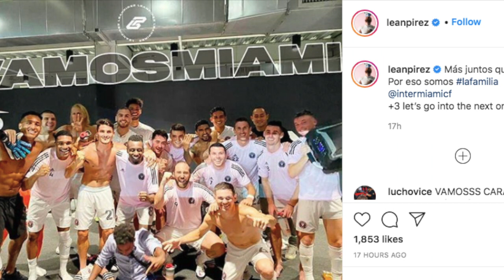ANALYSIS | Inter Miami vs. Houston Dynamo (MLS)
Breaking down and analyzing Inter Miami's 1-0 win vs. the Houston Dynamo on October 10, 2020.